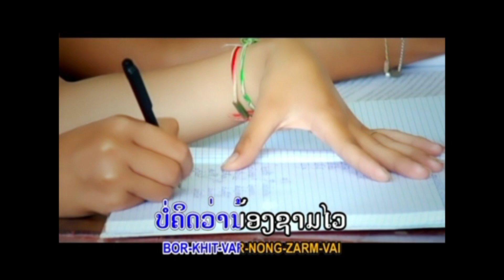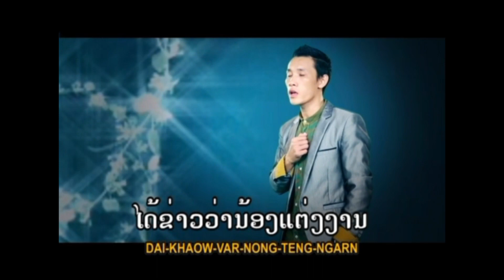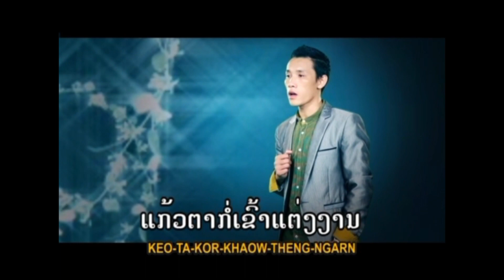ຫາເງິນສົ່ງແຟນ ຮ້ອງໂດຍ ກ້ອງ ໄຊຍະວົງ หาเงินส่งแฟน Ha Ngern Song Fean/Ts Studio